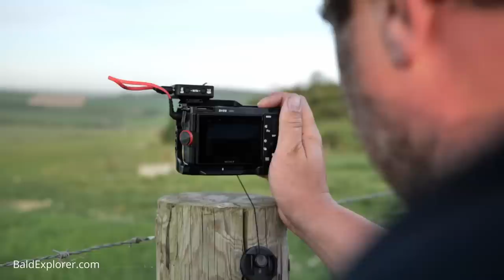I camp near an Iron Age Hillfort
This week's new-look episode takes me to Cissbury Ring, Iron Age Hillfort, near Worthing in West Sussex with two other campers. Also, Julia and I take brunch at a local beauty spot, and Tim is all set to pick up a van for his new van life conversion.

Check out the Member's Area for extra features - drone footage, behind the scenes, commentary and more.